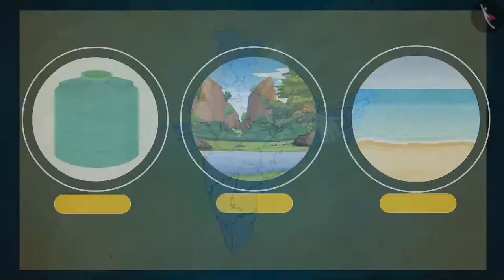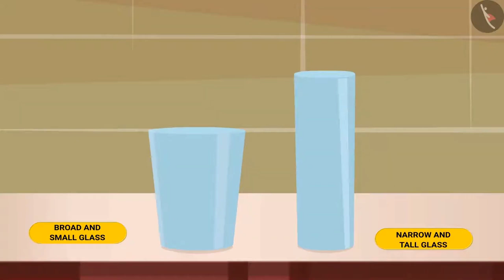water O' water | Kids special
Respected Owner's

PleasentNature

Hope get ridd off this pandemic